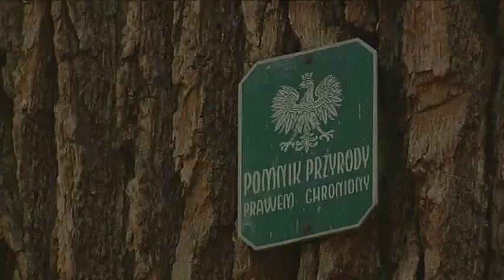DRZEWA PANA ANTONIEGO 26.05.2017